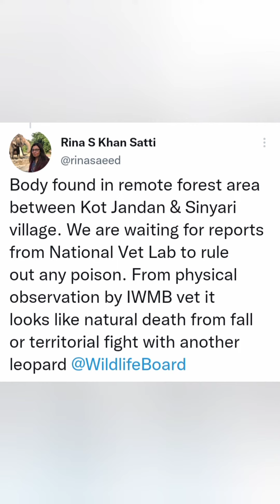leopard found dead in Margallah Hills National Park || two leopard died in Pakistan in 2 days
leopard found dead in margallah hills national park. it was an old leopard